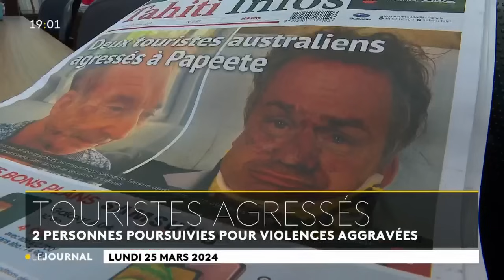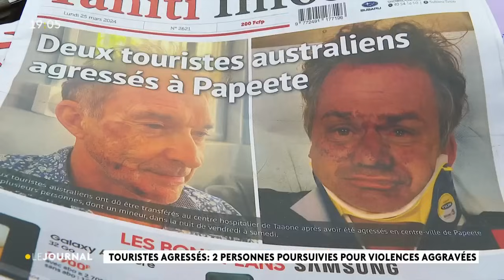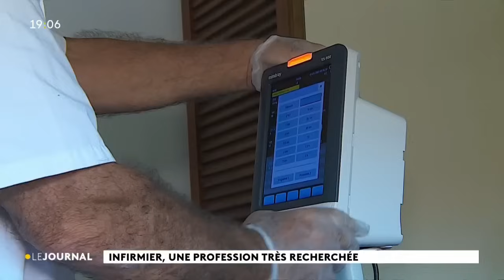Le journal du lundi 25 mars 2024